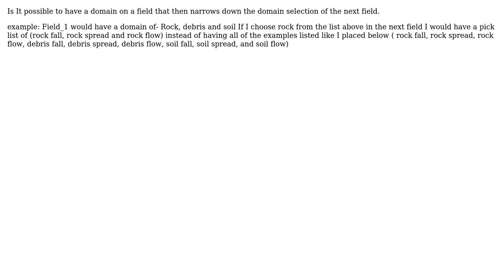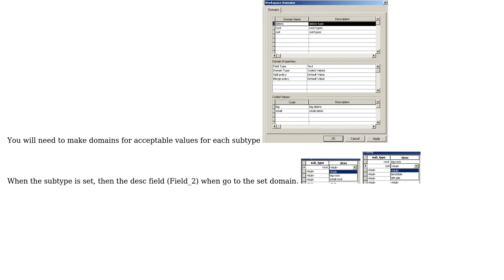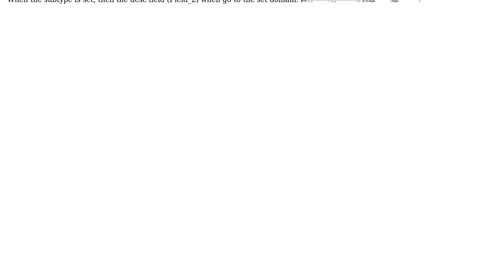GIS: How to auto-fill domain or field?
With thanks & praise to God, and with thanks to the many people who have made this project possible! | Content (except music & images) licensed under CC BY-SA | Music | Images & others | With thanks to user PolyGeo user Laura user gm70560 and the Stack Exchange Network Trademarks are property of their respective owners. You are responsible for your own actions.